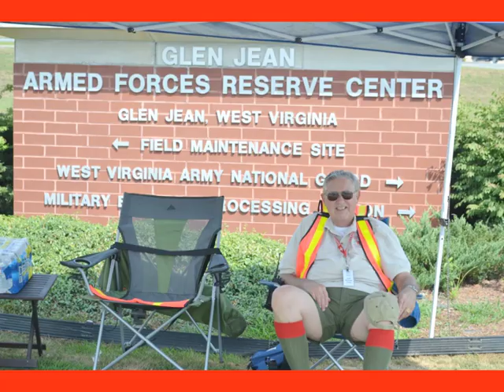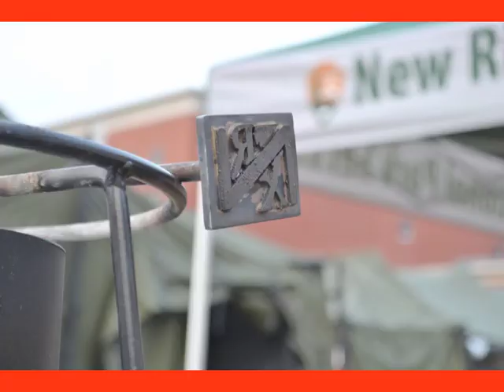2011 Week 4 SummitCorps SLIDE Show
SummitCorps week 4 in the Craig Branch area of the New River National River.